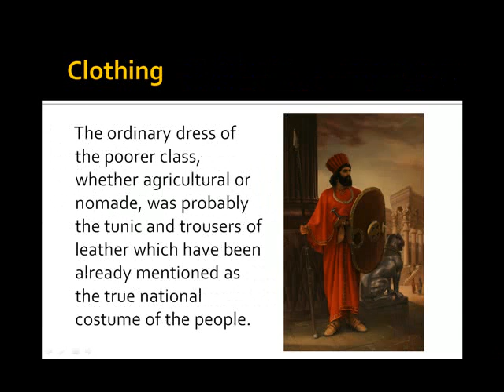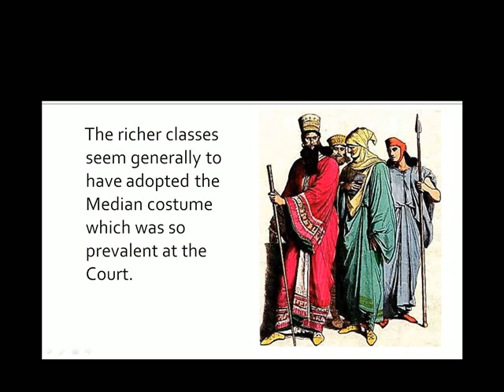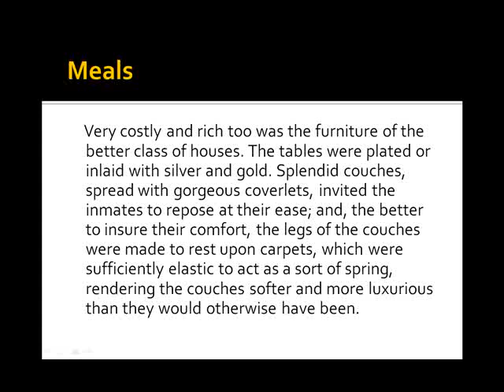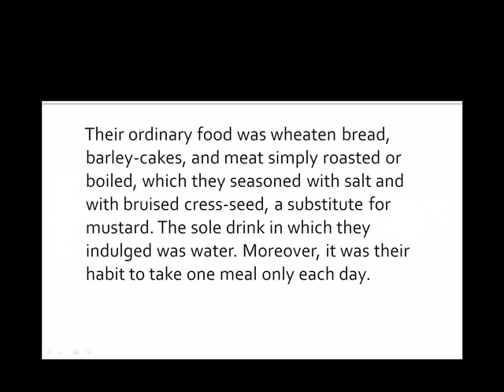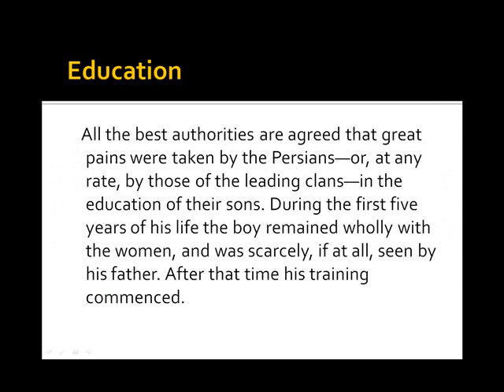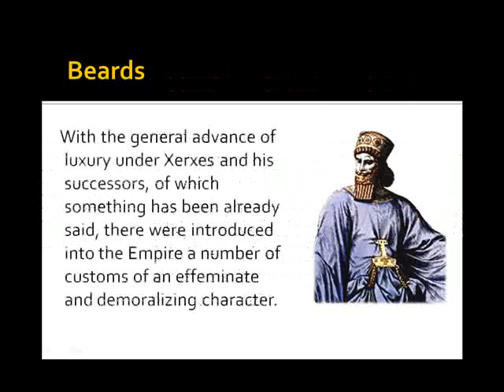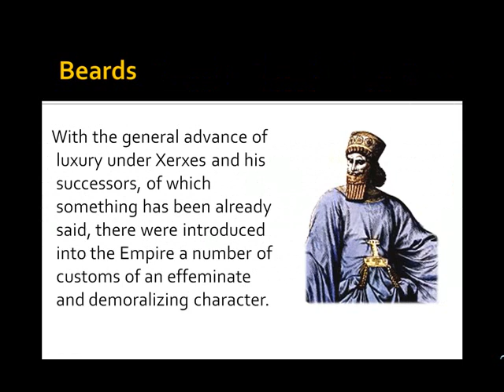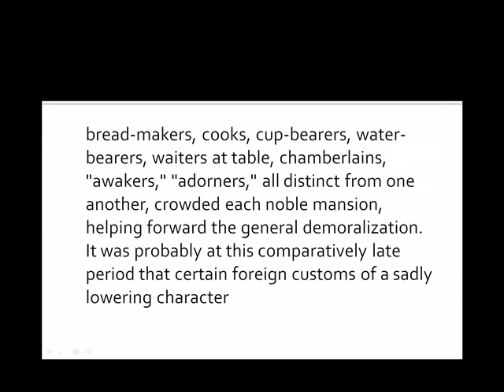Persian Civilization - Achaemenid Society - Part 3/4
This set of videos provide information regarding the past history of ancient Persia during the Achaemenid Empire 500BC. Enjoy.
Courtesy of:
 -Iman Maleki
 -Asghar Ghonche Pour